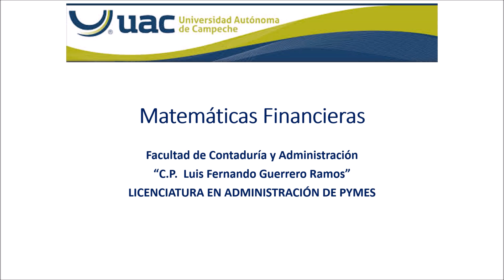Matemáticas Financieras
Presentación de la asignatura
Universidad Autónoma de Campeche
Facultad de Contaduría y Administración
Licenciatura en Administración de PYMES